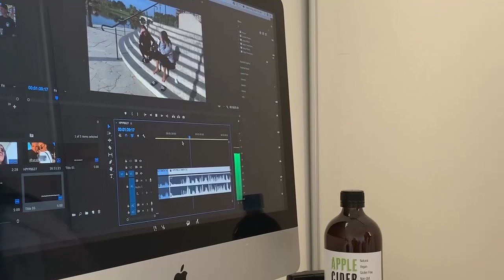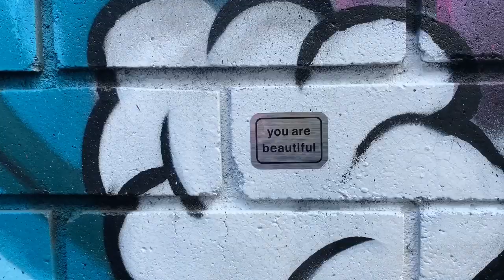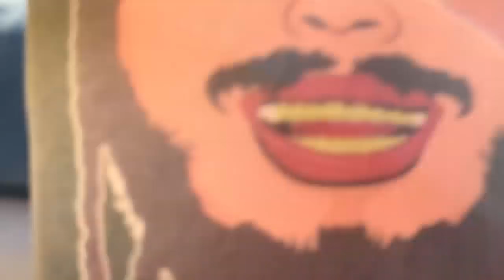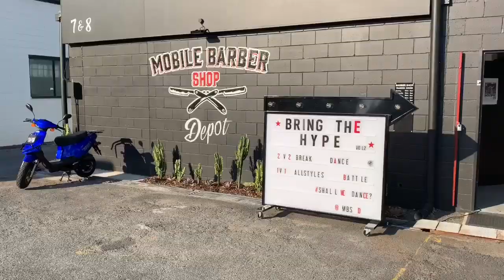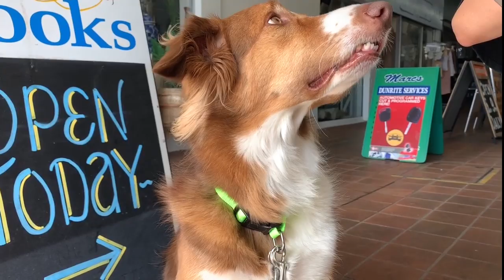A WEEKEND WITH US | VLOG